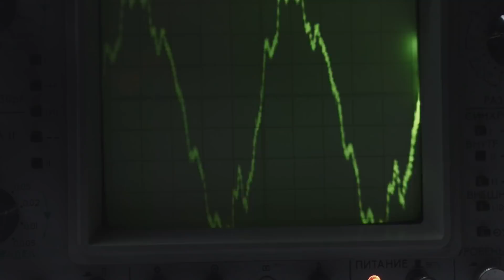We are a way for the universe to know itself IBCMusic Peaceful Piano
💚 Have Fun
💞Copyright By SD Team - Don't reup please